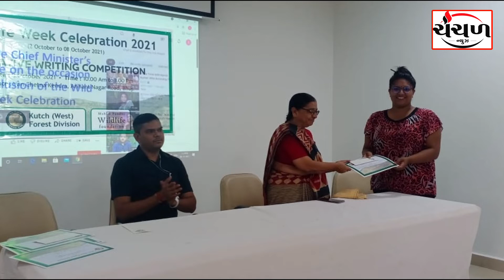વન્યપ્રાણી સપ્તાહ-૨૦૨૧ ઉજવણી અંતર્ગત ભુજ ખાતે રાઈટીંગ કોમ્પિટિશન કાર્યક્રમ યોજાયો